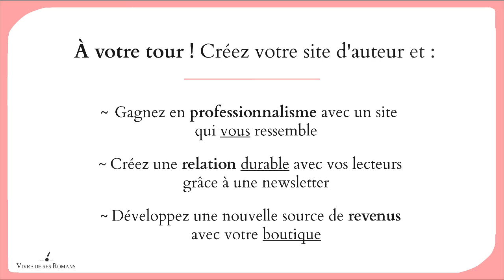Créer son site d'auteur, Clic par clic : témoignage de Manuella Favreau sur la formation !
Mille mercis à Manuella Favreau d'avoir suivi la formation "Créer son site d'auteur, Clic par clic" et pour cette vidéo de témoignage !

Vous aussi, créez votre site d'auteur et :

⭐️ gagnez en professionnalisme en créant un site qui vous ressemble
⭐️ créez une relation durable avec vos lecteurs grâce à une newsletter
⭐️ développez une nouvelle source de revenus avec une boutique en ligne